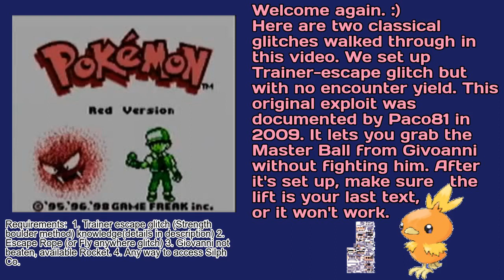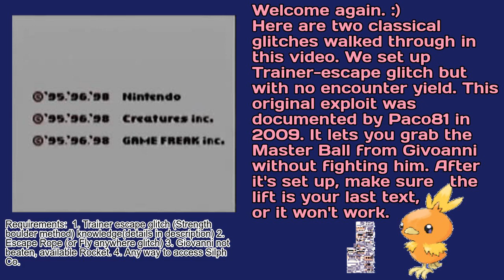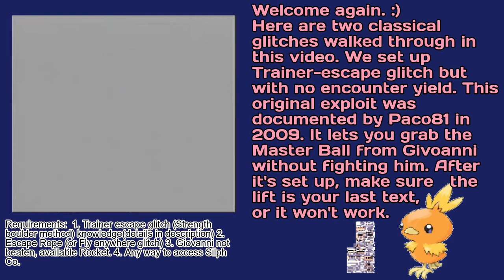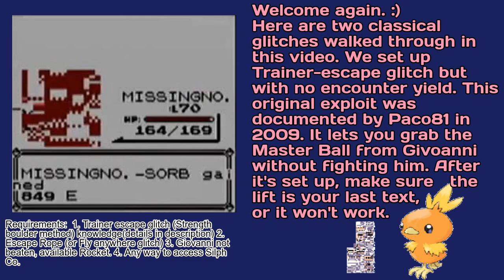Methods to grab the Silph Co. Master Ball without beating Giovanni (Generation I)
This video is based on Paco81's Spanish version video from 2009 (found It contains methods to obtain the Silph. Co Master Ball without having to fight Giovanni. This is how to do the Trainer escape glitch ; specifically you need a way to open the menu in the sight of the Trainer, e.g. via a long-range Trainer or the Rival's effect glitch items (which allow you to walk through walls, such as hex:94).

1. Do Trainer escape glitch on a Rocket on Silph. Co. 11F
2. Change PC boxes and reset the game (reenables Start)
3. Push a Strength boulder at Saffron City warden's house (counts as "Trainer finished walking"
4. Return to Silph. Co. 11F with the lift as the last text box opened (do not press Start).
5. Giovanni will give you the Master Ball without the need to fight him. The other method in the video still needs some research.